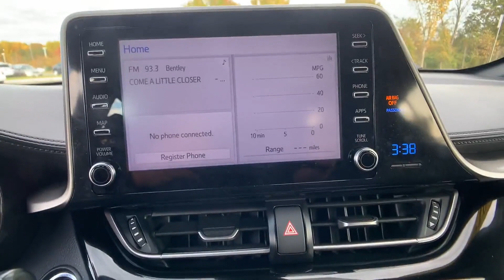2019 Toyota C-HR XLE Tysons Corner, Vienna, Fairfax, Woodbridge, Washington DC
2019 Toyota C-HR XLE Tysons Corner, Vienna, Fairfax, Woodbridge, Washington DC